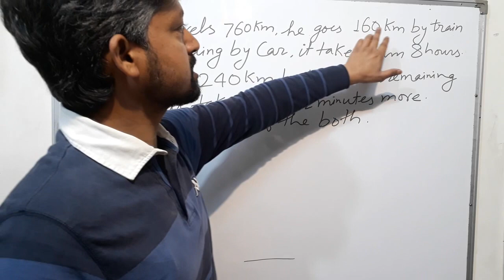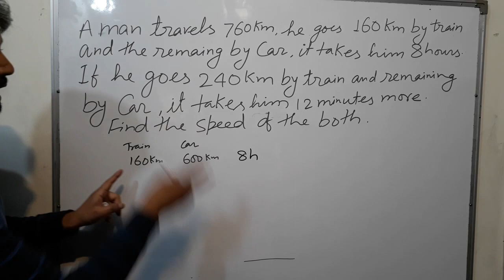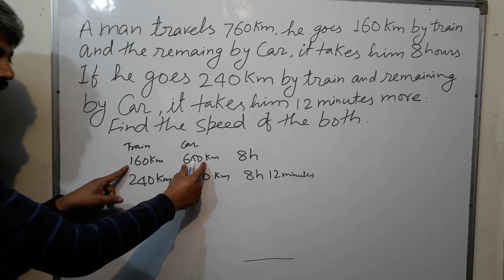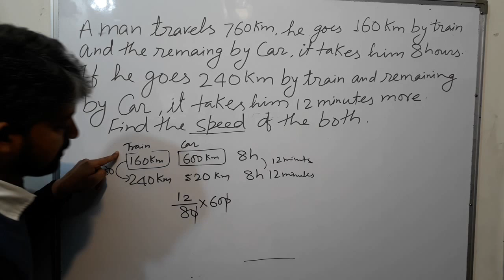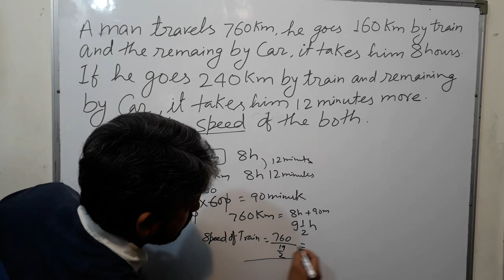Fantastic Method: By logic only: Time and Distance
Video by Magadh Gyan Kendra-TM